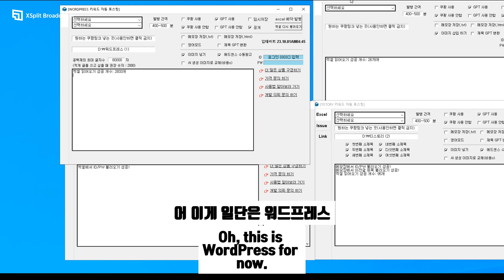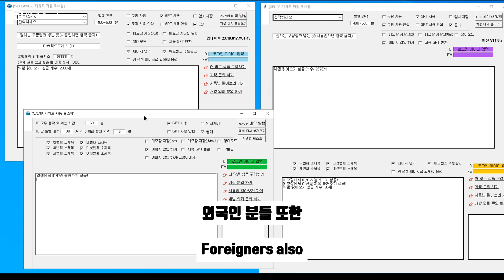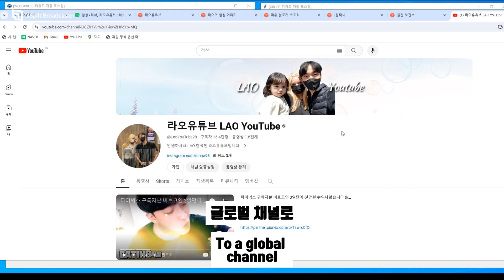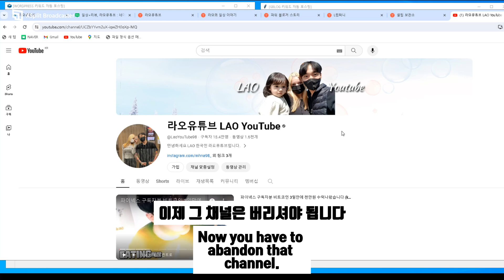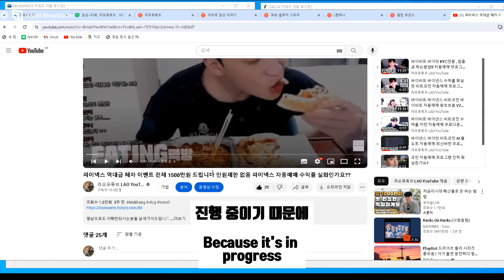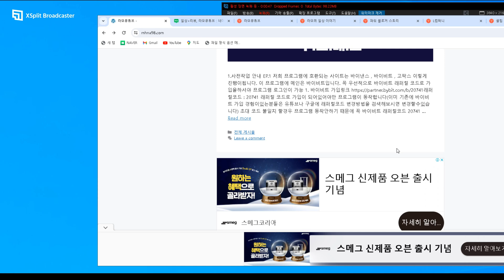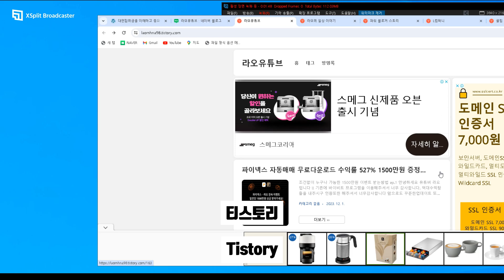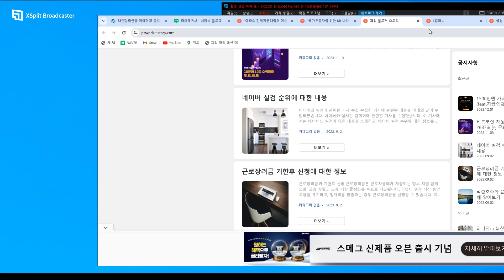워드프레스 네이버 블로그 티스토리 프로그램으로 블로그 수익창출하는방법 How to monetize your blog with WordPress program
안녕하세요 LAO 한국인 라오유튜브입니다.

라오유튜브 맴버쉽 가입링크
다양한 정보를 제공합니다 비트코인 자동매매 꿀팁 워드프레스 꿀팁

라오유튜브 블로그

라오의 일상 이야기

파워 블로그 스토리

 L컴퍼니 LAO컴퍼니

꿀팁 보관소

0:00 인트로
0:12 블로그 프로그램이란?
0:49 업데이트 기능 소개
2:19 프로그램 실행이 안될때 대처법
2:31 프로그램 구동 시키는 방법
2:36 유튜브 채널 키우는 방법
2:55 주의사항
4:17 가격 할인 이벤트
5:00 티스토리 이슈글로 전면광고 수익내는법
5:26 크리스마스 새해 이벤트 가격 공개
6:53 프로그램 업데이트 공지사항
7:06 라오가 운영하는 블로그
7:51 워드프레스 쿠팡파트너스 활용방법
8:21 네이버 블로그 상단고정 인증
8:52 티스토리 승인 인증
9:42 완료